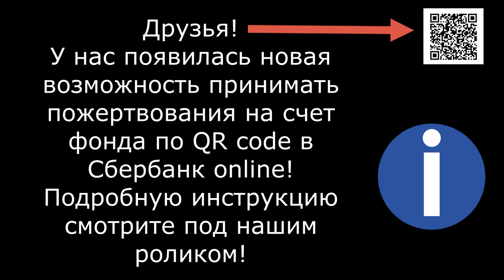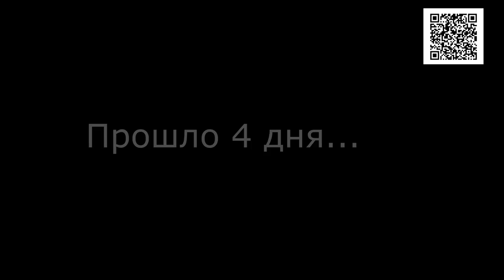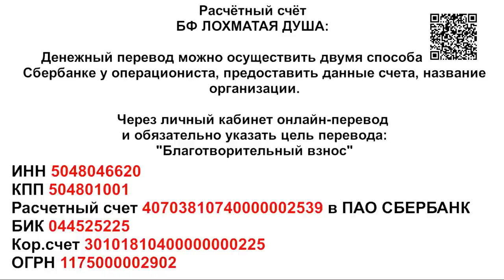Услышать крик сердца_Kitty Kasandra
Shaggy Soul is No-kill animal shelter located in Russia. More than 2000 dogs and cats. This shelter is a non profit organization run solely by volunteers.We don't have government funding. We are here to take in dogs and cats from service members who are not able to care for them anymore. We take care of our old dogs... our dear old men...We take care of our old dogs until their last breath. We rescue stray dogs and cats. Friends, come into the channel. Enter the site. Come to visit.
Thank you to everyone who donated for the dog food. Adopt-a-Pet. Welcome

1. Откройте мобильное приложение Сбербанк-Онлайн. (если нет, то скачайте из AppleStore или GooglePlay)Открыть мобильное приложение Сбербанк-Онлайн

2. Перейти в раздел «Платежи»

3. Выберите «Оплата по QR или штрихкоду»Оплата по QR коду в Сбербанк-Онлайнили нажмите на пиктограмку в верхнем правом углу экранаКнопка оплаты по QR коду в Сбербанк-Онлайн

4. Наведите камеру на QR или штрихкодСканирование QR кода в Сбербанк-Онлайн
5. Выберите карту списания и нажмите «Продолжить»Выбор карты для оплаты по QR коду в Сбербанк-Онлайн
6. Сверьте реквизиты получателя и убедитесь в правильности Ваших данныхПроверка реквизитов из QR кода в Сбербанк-Онлайн

7. Нажмите продолжить и далее Подтвердить. Придёт СМС с номера 900, с информацией о платеже.
8. Сохраните чек оплаты (можно сделать скриншот или отправить по почте). А можно просто пропустить, чек оплаты всё равно потом будет храниться в истории операций Сбербанк-Онлайн.

Голодные телефоны:
Билайн: 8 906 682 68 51
Билайн: 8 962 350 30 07
Теле2:  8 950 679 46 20
Банковские Карты:
SberBank Visa Classic: 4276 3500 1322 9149

№ телефона привязанный к картам Сбербанка:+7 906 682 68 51 Получатель платежа - Валентина Анатольевна С.

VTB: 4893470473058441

Paysend- is an instant transfer from card to card.The Paysend system is an instant transfer to cards.Visa and MasterCard.Registration is not complicated, you need a phone and mail.After confirmation at the post office - the first transfer will be no commission if you press the "remove commission" button. and paste this info code: 00gcmy
Our bank cards:
Visa Classic: 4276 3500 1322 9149
MasterCard: 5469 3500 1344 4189
Beneficiary of payment: Valentina Silich
Получатель платежа:
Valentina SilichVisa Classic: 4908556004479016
Beneficiary of payment: Valeriia Utkina

Для организаций, желающих оказать помощь приюту, реквизиты высталены на нашем сайте